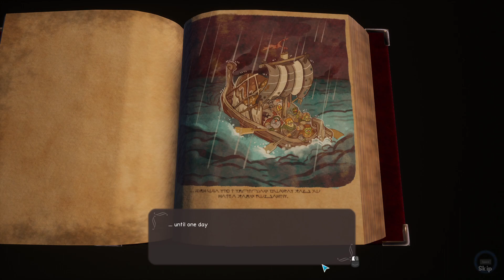Dwarrows angespielt: Städte bauen und Rätsel lösen (Deutsch Gameplay)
Dwarrows angespielt (Deutsch Gameplay): Hallo, und herzlich willkommen zu "angespielt"! In diesem Projekt stelle ich Euch Spiele vor, die mein Interesse geweckt haben (dieses Mal: Dwarrows). Trailer erzählen meist nur die halbe Geschichte, lasst uns deswegen die ersten Minuten zusammen erleben, um einen Ersteindruck zu gewinnen.

"A peaceful 3rd person adventure and town-building game. Gather, build, puzzle, explore, and quest in a beautifully handcrafted world."